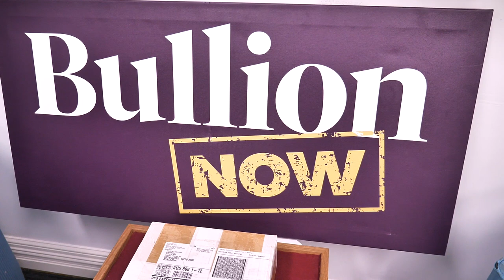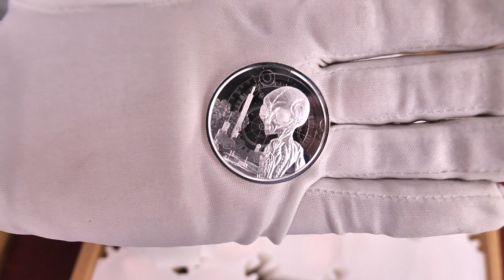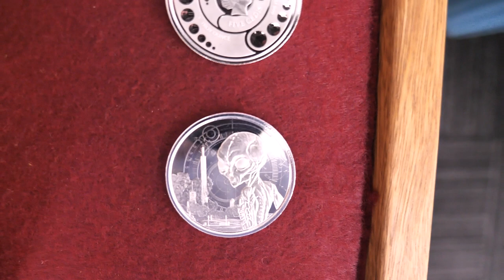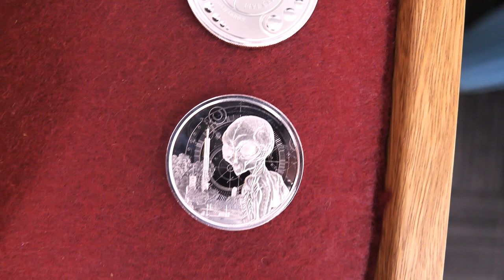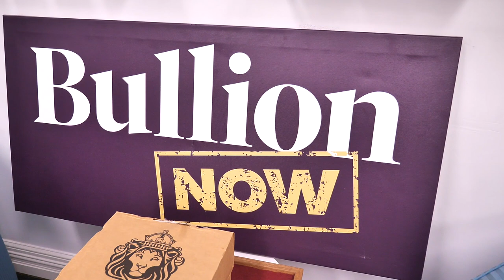An EPIC Otherworldly UNBOXING! - Scottsdale 1oz ALIEN silver coins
Put on your tinfoil hats and believe, We've got an encounter of the silver kind with some AWESOME new coins from Scottsdale in America! Michael and Joe take a look and unbox them in EPIC style!

227 Collins St
Melbourne